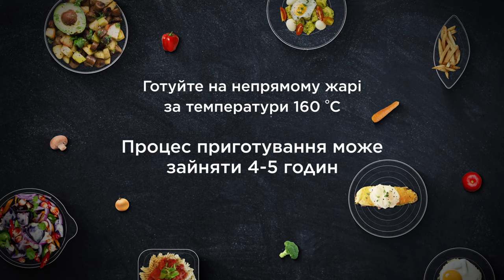Яловича ГОМІЛКА на ВІСКІ 🥃 Рецепт приготування на КЕРАМІЧНОМУ ГРИЛІ від шеф-кухаря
👨‍🍳 Приготуйте яловичу гомілку з віскі на грилі за рецептом шеф-кухаря! З відео ви дізнаєтесь, як правильно підготувати та приготувати м'ясо гомілки на грилі, які спеції використовувати та як створити неповторний смак за допомогою віскі. Ця страва точно вразить ваші смакові рецептори та здивує гостей! 🍽️

🔥 Готуємо цю вишукану страву за допомогою керамічного гриля KAMADO BONO Limited

0:00 Яловича гомілка на грилі
0:19 Додаємо соус і спеції
1:01 Обколюємо м'ясо віскі
1:19 Ставимо гомілку і картоплю у гриль
1:51 Додаємо віскі і загортаємо у фольгу
2:25 Готуємо овочі
3:01 Забираємо гомілку з гриля
3:18 Сервіруємо страву
4:07 Рецепт